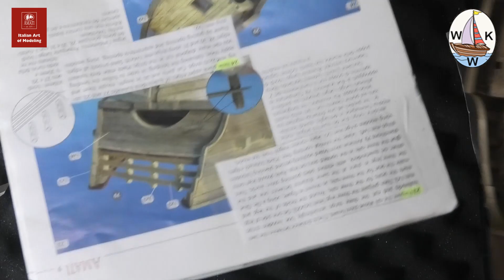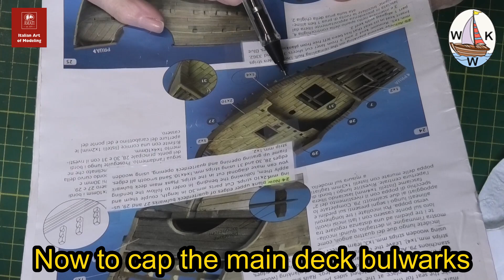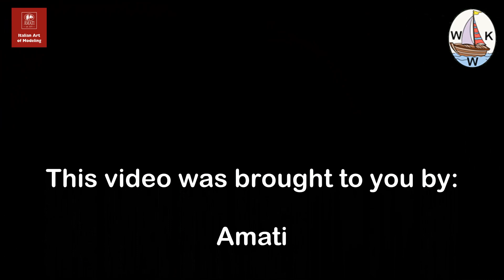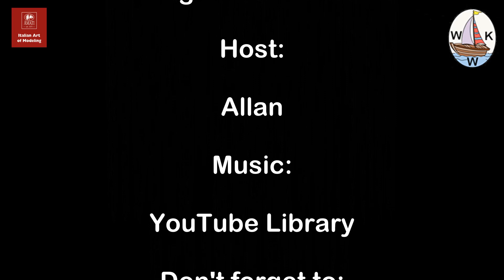Coca Part 7